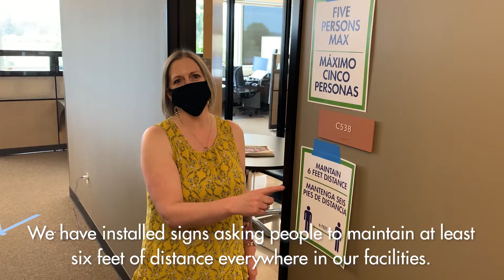Health & Safety in City Facilities